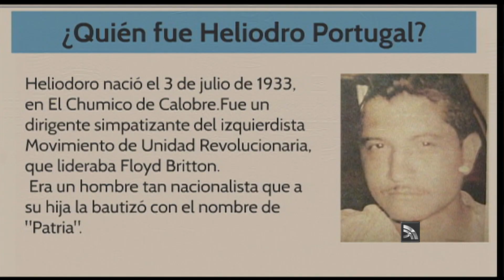Cumplimiento de sentencias de la CoIDH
En más de 20 casos contenciosos que involucran a 13 estados del Continente, la CoIDH los ha condenado a ejercer control de convencionalidad.

Una nota de Martha Rodríguez para Acceso Directo Noticias del 9 de agosto de 2015.